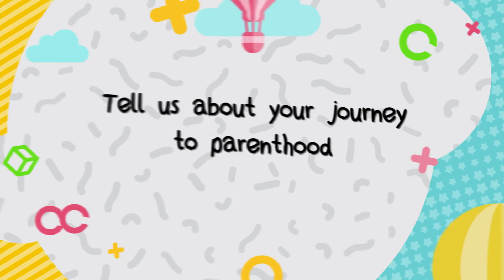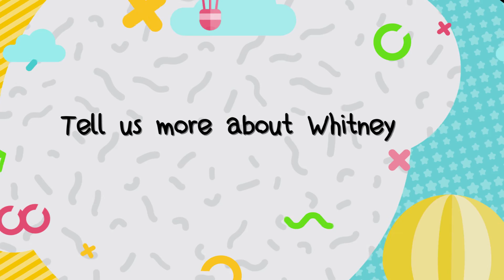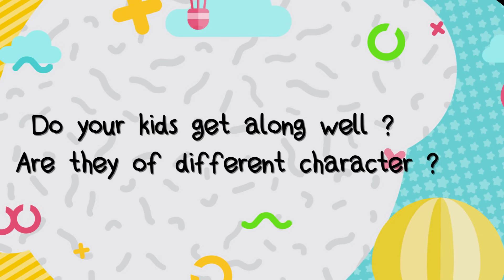Sauti Ya Mama| SN4 Ep 1 Part 1 | Grace & Tony Haeublein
In part 1 of this episode Grace Muchiri Haeublein and Tony Kareru Haeublein share their story on raising their children in Germany

Sauti Ya Mama shows mothers, fathers, aspiring parents,
experience of what other  parents practice as well as
what professionals advise as far as child care is concerned.